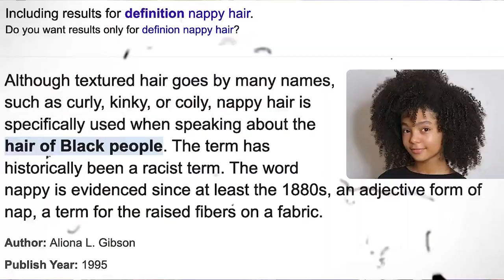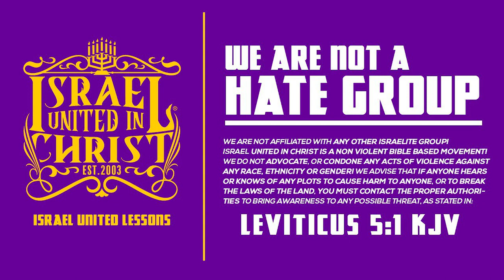Teenagers Uncover Their Connection to God And Jesus Christ